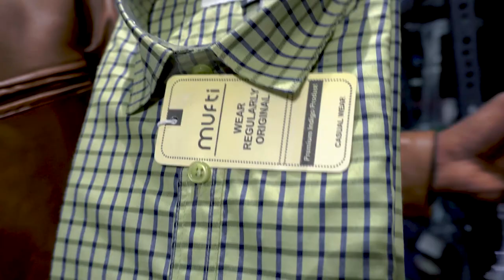140க்கு வாங்கி 1200ரூபாய்க்கு விற்கலாம் /BRANDED SHIRT Manufacturers/ Cash on Delivery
140க்கு வாங்கி 1200ரூபாய்க்கு விற்கலாம்  /BRANDED SHIRT Manufacturers/ Cash on Delivery

Shop Address 👇

Ben Dollar

5729/81 Opposite Icici Bank Tank Road,
RegarPura Karol Bagh

To Buy Dog Foods and Accessories Click the link Bellow

Dog Couch

Ultra soft Dog Couch

Dog Leash

Dog Food

Best DSLR CAMERA

Best Boya Mic

Best Tripod

To Buy Furnitures

Queen Size Bed

Storage Queen Size Bed

Six Seater Corner Sofa

Keywords.
cheapest shirt manufacturer,
cheapest shirt supplier,
cheapest shirt wholesale market,
shirts supplier in...shirt wholesale market,
cheapest shirts in Chennai ,
shirt manufacturer in Tamil nadu,
wholesale market in Tamil Nadu,
shirts manufacturers in india,
wholesale market,
Shirt wholesale market in Tamil Nadu CHENNAI,
Shirt wholesale market ,
Shirt wholesale market in Tamil Nadu,
Shirt wholesale market,
Wholesale,
Market,
Shirt,
shirts manufacturer,
vannarapettai  wholesale market,
vannarapettai market wholesale,
vannarapettai market chennai,
vannarapettai market tamil nadu,
vannarapettai market india,
shirts supplier in...jeans market in tamil nadu,
vannarapettai market jeans,
wholesale cloth market in...,
jeans wholesale market,
vannarapettai chennai market,
jeans wholesale market in old washermenpet ,